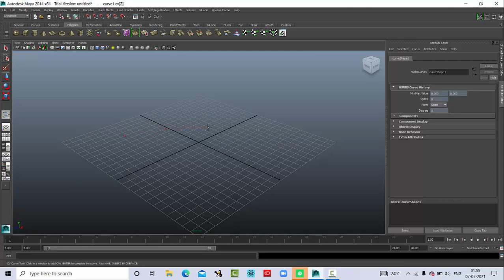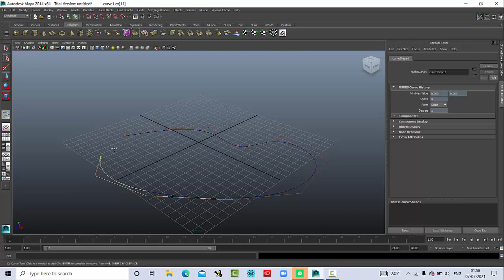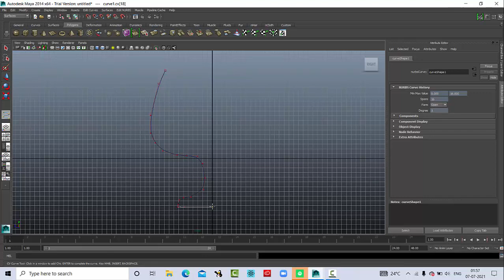Maya revolve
In this video you will learn to create round shapes in maya using maya revolve.